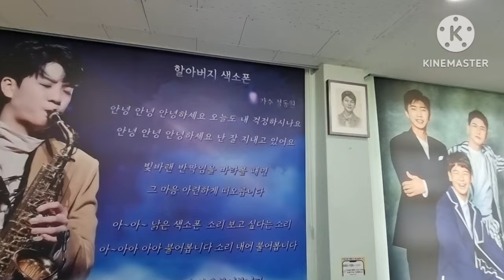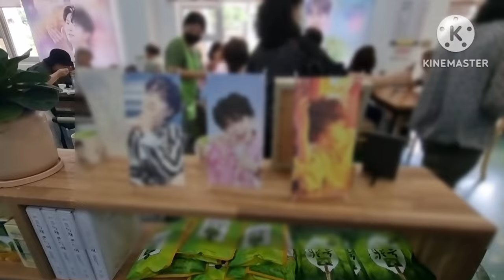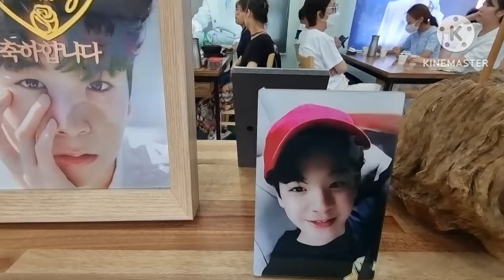하동명소 추어탕 정동원 카페 찬스 👍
하동여행 우주총동원카페 💕하동명소 우주총동원카페 추어탕 백련꽃 영상 💕